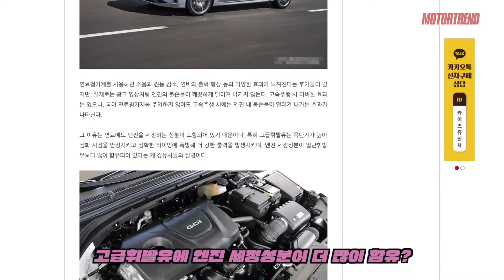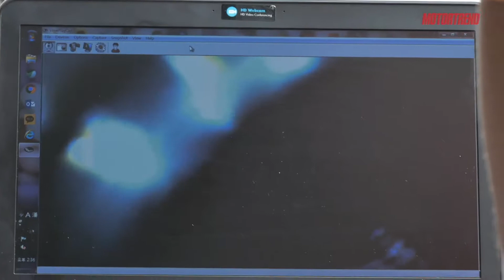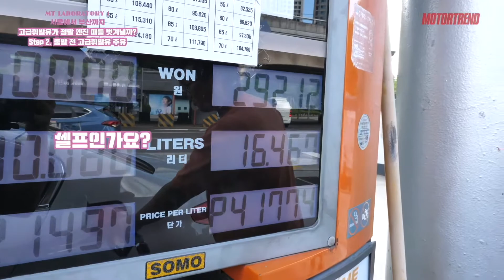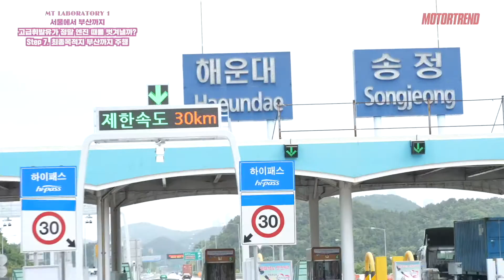[모터트렌드] 연료첨가제, 정말 효과 있을까